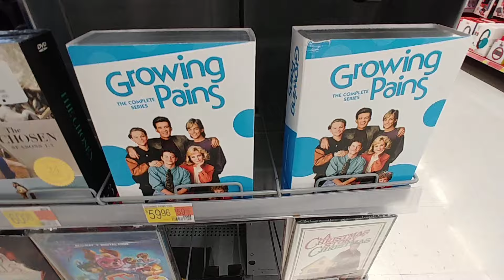Movies at Walmart - May 2024